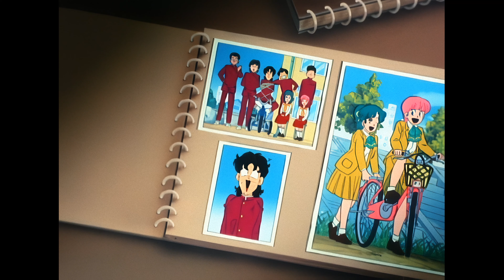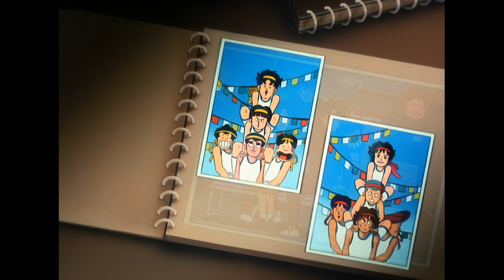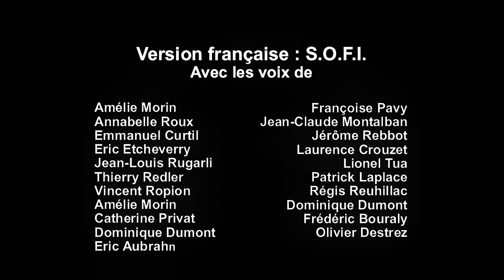Le Collège Fou, Fou, Fou - E06 La rentrée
Le Collège Fou, Fou, Fou - Épisode 06
La rentrée

Description :
Le collège fou fou fou est un dessin animé japonais qui raconte les aventures délirantes d'une bande de cinq lycéens, les Joyeux Loufoques, et de leurs amies Laura et Julie. Basé sur le manga Highschool! Kimengumi de Motoei Shinzawa, ce dessin animé a été diffusé au Japon de 1985 à 1987, puis en France à partir de 1989 dans l'émission Club Dorothée.

Les Joyeux Loufoques sont composés de Rei, le chef de la bande, Ted, Jeannot, Dan et Jim, qui ont chacun leur personnalité et leur look extravagants. Ils sont toujours prêts à faire des blagues et des bêtises, au grand dam de leurs professeurs, mademoiselle Hilary et monsieur Samuel Jidai, qui tentent en vain de les remettre dans le droit chemin. Laura et Julie sont les seules à apprécier leur humour et leur fantaisie, et les accompagnent souvent dans leurs péripéties.

Culte pour toute une génération de téléspectateurs, Le collège fou fou fou est un dessin animé qui mêle comédie, action et romance, avec un ton décalé et parodique. Il fait référence à de nombreux aspects de la culture populaire japonaise et occidentale, comme le cinéma, la musique, les sports ou les mangas. Il se distingue par son style graphique original et expressif, qui joue sur les déformations et les caricatures des personnages. Il reste aujourd'hui encore une œuvre incontournable du genre humoristique dans l'animation japonaise.

Vous pouvez retrouver ce dessin animé sur notre chaîne Salut Les Goons, où nous vous proposons de découvrir ou de redécouvrir ce classique de l'animation.